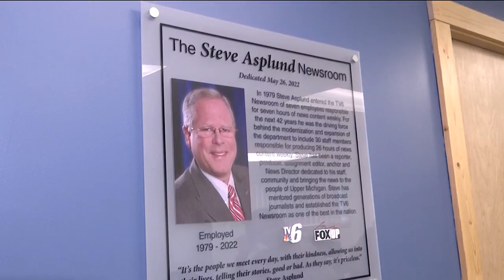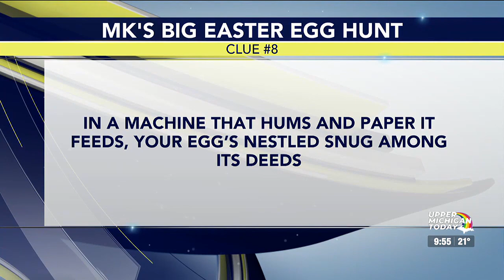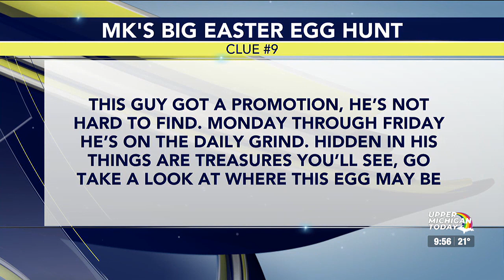Upper Michigan Today - MK's Big Easter Egg Hunt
Elizabeth and Tia put MK through a newsroom egg hunt.